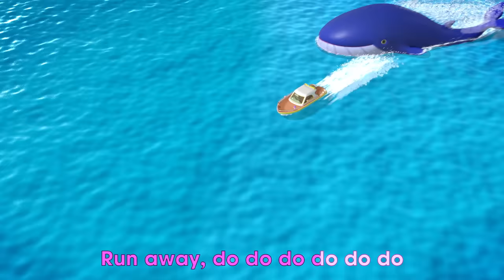Wheels on the Bus + More Nursery Rhymes & Kids Songs - Beep Beep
The doors on the bus open and shut

Swish-swish-swish
swish-swish-swish

The baby on the bus cries “Wah, wah, wah!”

The mommies on the bus says “Shh, shh, shh!”

Wheels on the Bus + More Nursery Rhymes & Kids Songs:

00:00  Wheels On The Bus (Town Version)
02:50  Baby Shark Do Do Do
05:04  London Bridge
07:16  Bath Song
09:39  Peekaboo-Peekaboo
11:40  Old McDonald Had A Farm
13:56  Baby Got A Boo Boo Song
16:57  Hair Cut Song
19:37  Baby Is Sick Song

Welcome to Beep Beep Nursery Rhymes, Kids & Baby Songs!